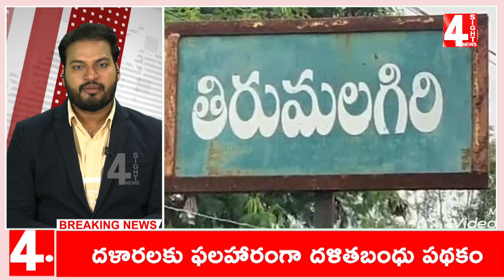దళితబంధు పేరుతో నిలువు దోపిడీ.. బయటపడ్డ భారీ మోసం.. | Vertical robbery in the name of Dalit Bandhu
4Sight News, Brand New Telugu news channel, a 24/7 LIVE news channel dedicated to live reports, exclusive interviews, breaking news, sports, weather, entertainment, business updates and current affairs. Exclusive Live coverage from Telangana and Andhra Pradesh.